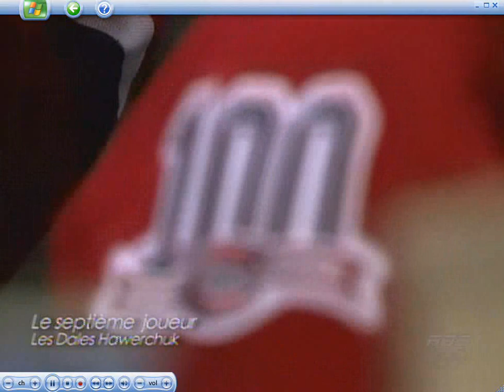Les Dales Hawerchuk - Le Septième Joueur (Habs Song)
As seen on "Le journal des Canadiens" on RDS today.